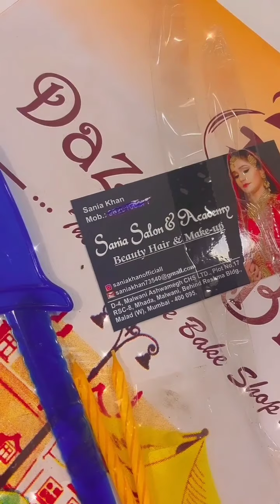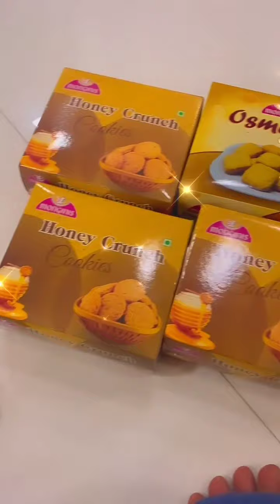200k Family Cack 🍦🍦🍰